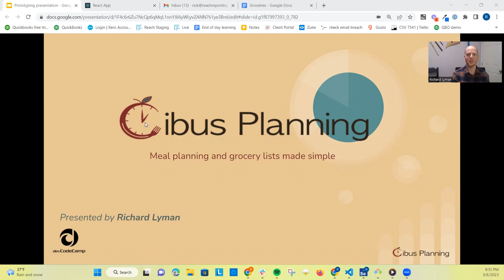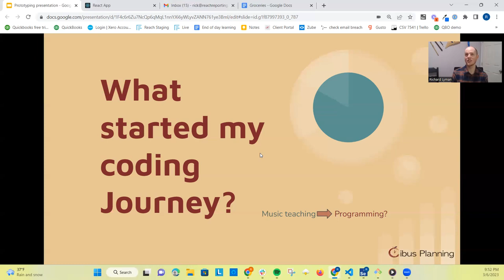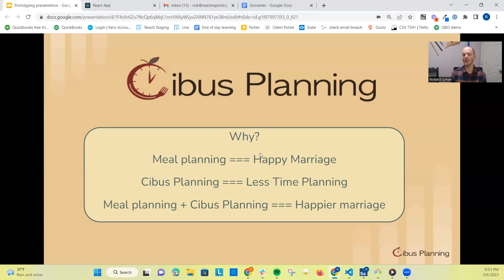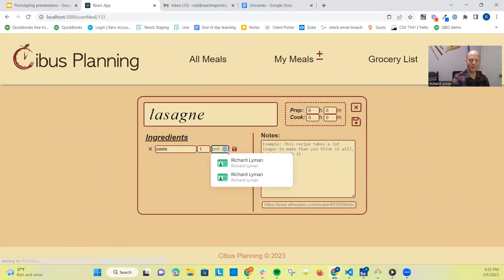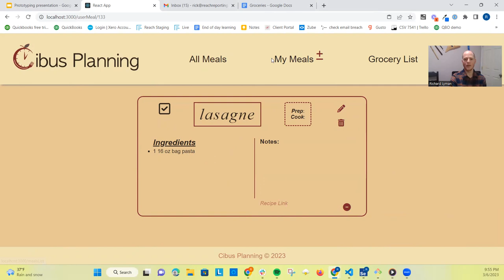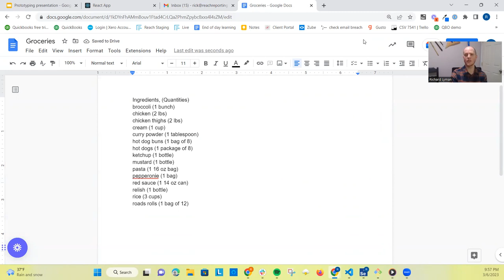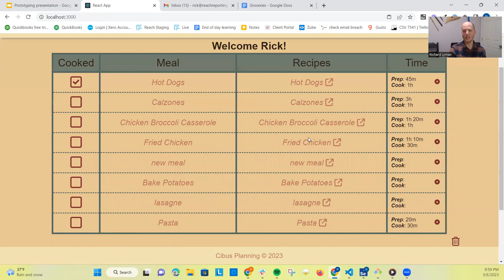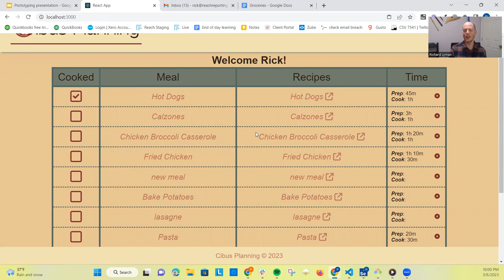RIchard Lyman devCodeCamp Capstone